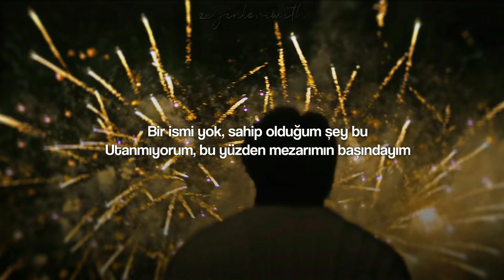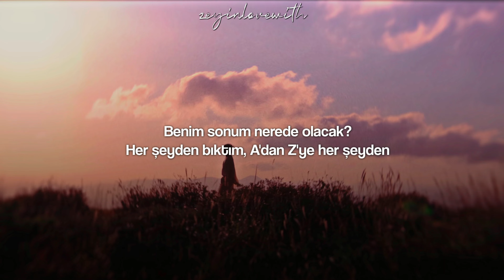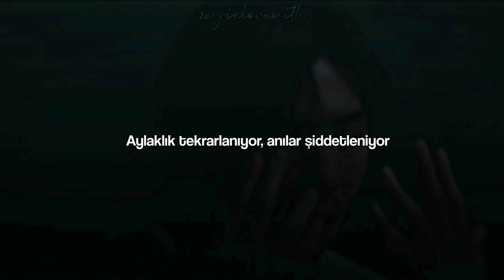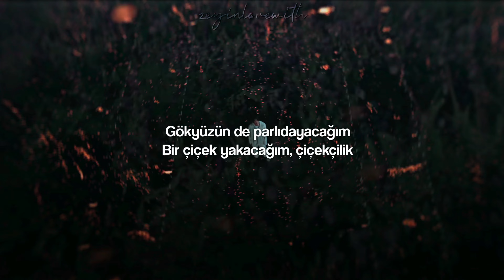RM - Wild Flower (with youjeen) | Türkçe Çeviri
LYRICS

들꽃놀이 (Wild Flower)
[Intro: RM]
Flower field, that's where I'm at
Open land, that's where I'm at
No name, that's what I have
No shame, I'm on my grave
두 발이 땅에 닿지 않을 때
당신의 마음이 당신을 넘볼 때
꿈이 나를 집어삼킬 때
내가 내가 아닐 때
그 모든 때
[Verse 1: RM]
불꽃을 나는 동경했었네
그저 화려하게 지고 싶었네
시작의 전부터 나 상상했었지
끝엔 웃으며 박수 쳐 줄 수 있길
나 소원했었네
믿었던 게 다 멀어지던 때
이 모든 명예가 이젠 멍에가 됐을 때
이 욕심을 제발 거둬가소서
어떤 일이 있어도
오 나를 나로 하게 하소서
Oh, every day and every night
Persistin' pain and criminal mind
내 심장소리에 잠 못 들던 밤
창밖에 걸린 청승맞은 초승달
I do wish me a lovely night
내 분수보다 비대해진 life
저기 날아오르는 풍선을 애써 쥐고
따져 물어 대체 지금 넌 어디에
Where you go, where's your soul
Yo, where's your dream?

[Chorus: ​youjeen]
저 하늘에 흩어질래
Light a flower, flowerwork
Flower, flowerwork
저 하늘에 눈부시게
Flower, flowerwork
[Verse 2: RM]
그 어디까지가 내 마지막일까
전부 진저리 나, 하나 열까지 다
이 지긋지긋한 가면은 언제 벗겨질까
Yeah, me no hero, me no villain
아무것도 아닌 나
공회전은 반복돼 기억들은 난폭해
난 누워 들판 속에 시선을 던져 하늘 위에
뭘 원했었던 건지 이제 기억이 안 나
얻었다 믿었던 모든 행복은 겨우 찰나
Yeah, I been goin', no matter what's in front
그게 뭐가 됐건
새벽의 옷자락을 붙잡고 뭔가 토해내던 기억
목소리만 큰 자들의 사회
난 여전히 침묵을 말해
이건 방백, 완숙한 돛단배
모든 오해 편견들에 닿게
반갑지 않아 너의 헹가래
내 두 발이 여기 땅 위에
이름도 없는 꽃들과 함께
다신 별에 갈 수 없어 I can't
발밑으로 I just go
목적 없는 목적지로
슬픈 줄도 모르고
그림자마저 친구로
I be gone
[Chorus: ​youjeen]
Light a flowеr, flowerwork
Flower, flowerwork
Flower, flowerwork

[Bridge: RM, youjeen]
문득 멈춰보니 찬란한 맨발
원래 내 것은 아무것도 없었지
And don't tell me like you gotta be someone
난 절대 그들처럼 될 수 없으니 (Light a flower)
그래 내 시작은 시
여태껏 날 지켜온 단 하나의 힘과 dream (Light a flower)
타는 불꽃에서 들꽃으로
소년에서 영원으로
나 이 황량한 들에 남으리
아 언젠가 나 되돌아가리

[Chorus: ​youjeen]
Flower, flowerwork
Flower, flowerwork

[Outro: RM]
내가 내가 아닌 때
그 모든 때